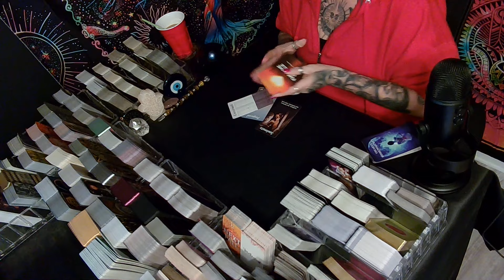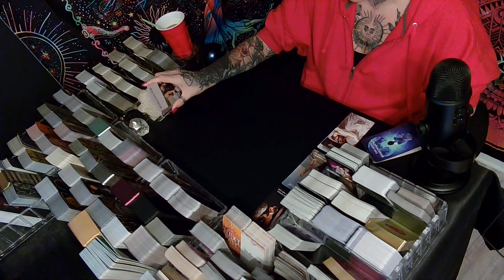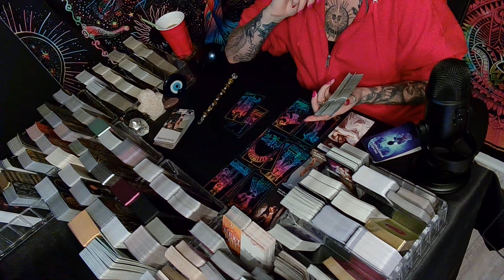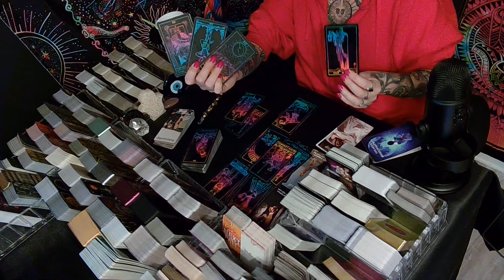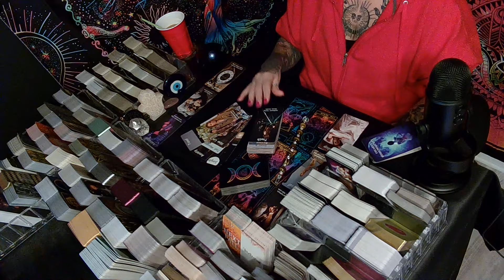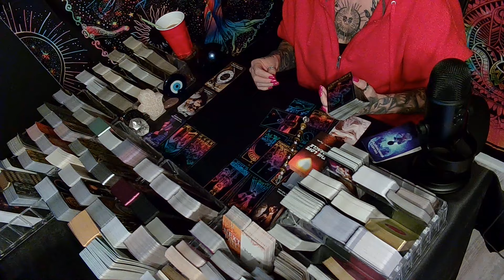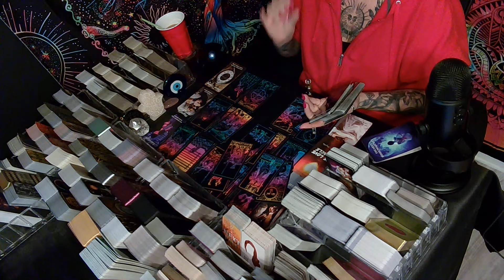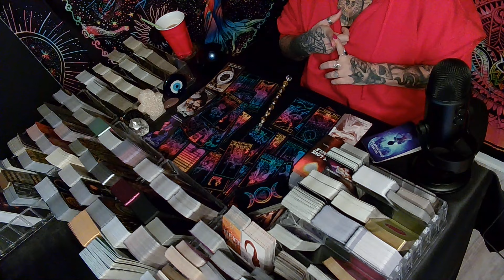CANCER💖Your Person Has A HUGE Decision To Make!!!🔥SHOCKING EXTENDED!!!🔥